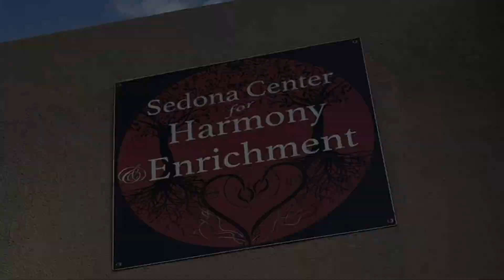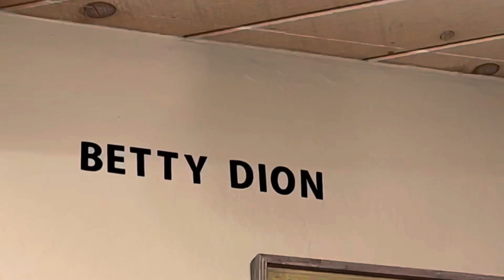Sedona Center for Harmony & Enrichment